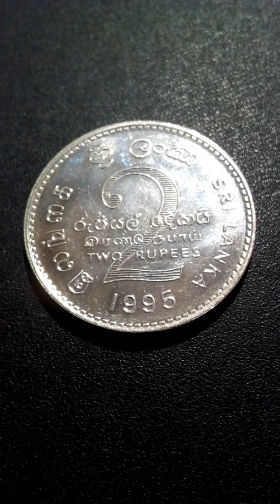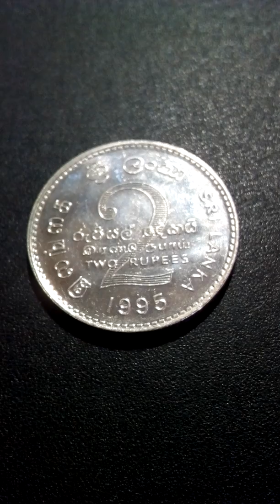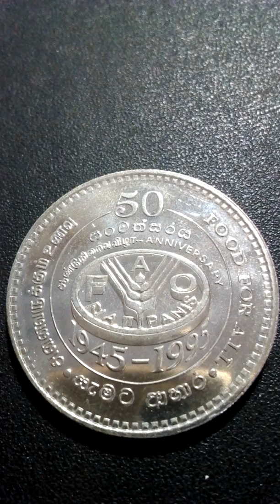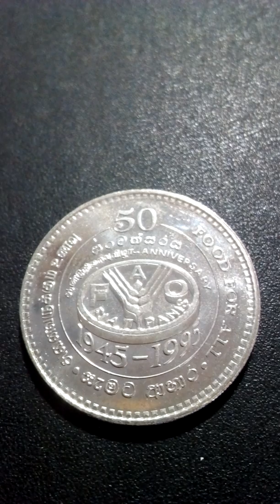2 рупии 50 лет FAO